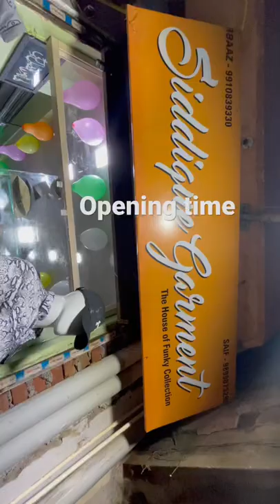Funky Collection only Address 947 A Ward no 7 chatte wali gali mehrauli new delhi 110030